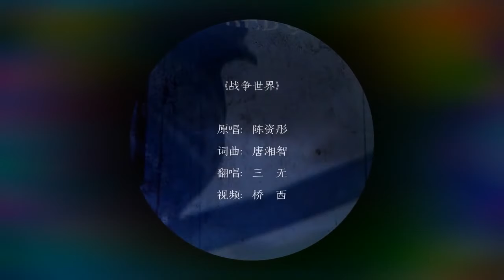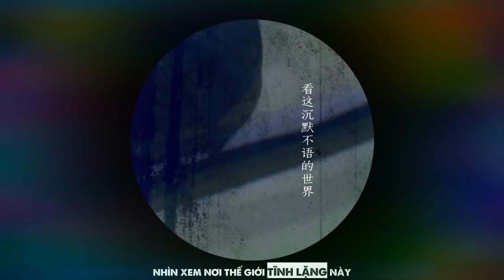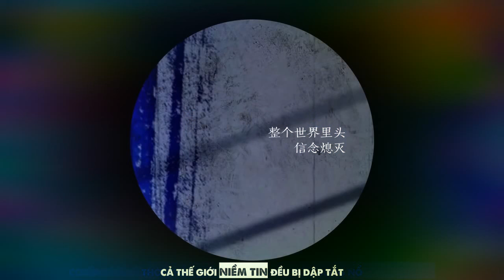[Vietsub] Chiến tranh thế giới - Tam Vô __ 战争世界(HD)